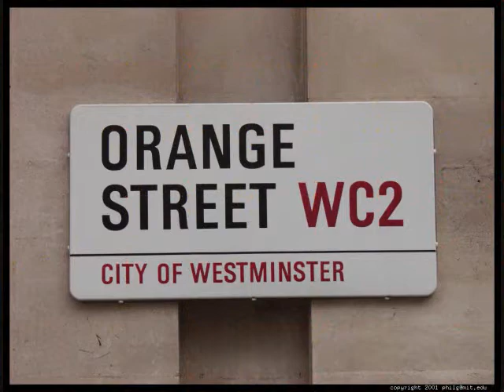Wonderful England.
A Class Project On England. (Sorry There's No Music.)